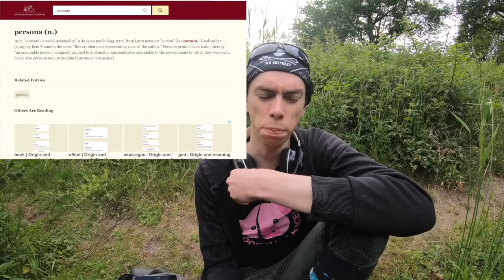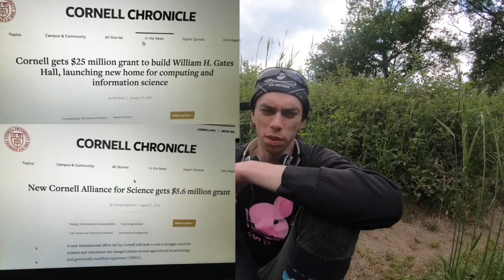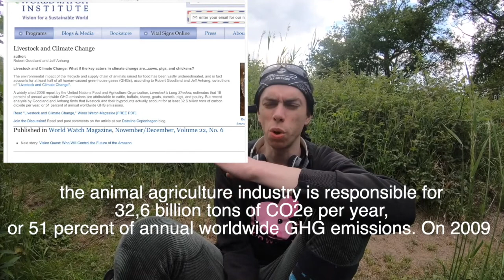anybody is the same and vegan are the only ppl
Food for Life Global—feeds millions of hungry people free vegan meals on a daily basis!

  the animal agriculture industry is responsible for
  32,6 billion tons of CO2e per year,
 or 51 percent of annual worldwide GHG emissions. On 2009

91% of the Amazon rainforest is destroyed because of animal agriculture

70 to 75% is for cattle ranching.
 16 to 21% is for food production
 those animals in the animal slave  trade

Livestock systems occupy 45% of the global surface area

Cornell gets $25 million grant to build William H. Gates Hall, launching new home for computing and information science

New Cornell Alliance for Science gets $5.6 million grant

Why is the Gates foundation investing in GM giant Monsanto?